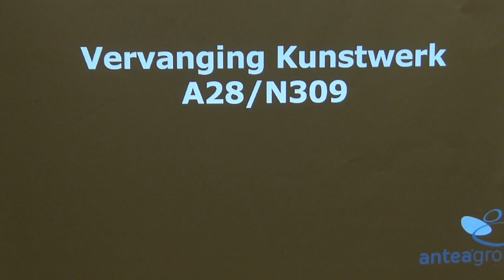nieuwe situatie onder viaduct t harde ( computeranimatie )